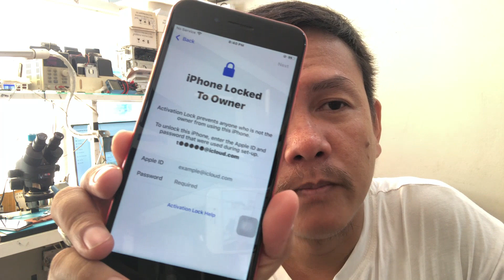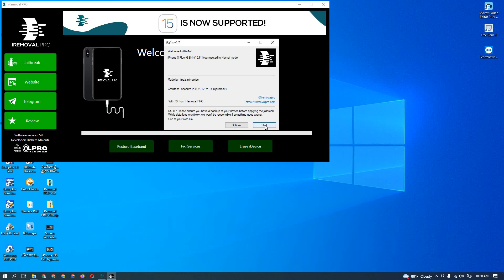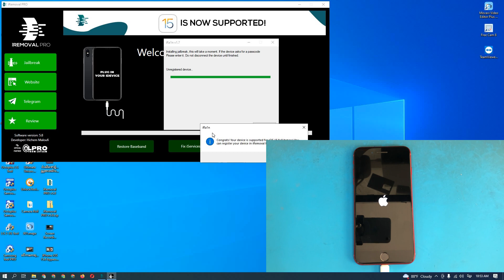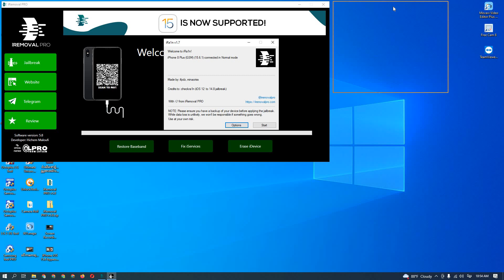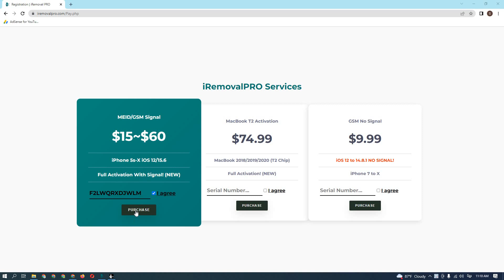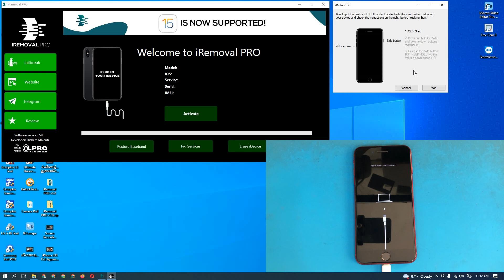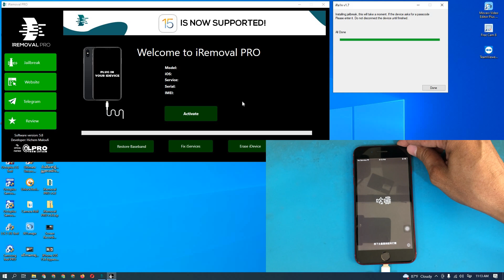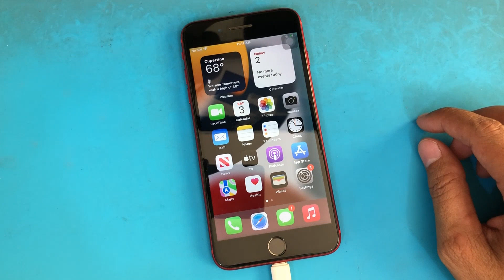iPhone 8 PLUS iOS 15.6.1 bypass iCloud by iRemoval PRO v5.8 (paid tool via serial)